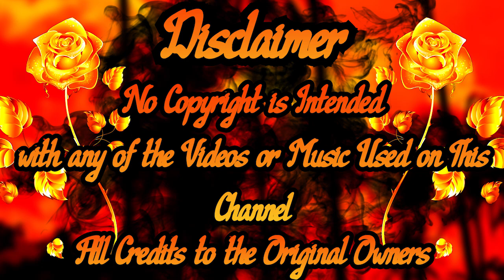BTS 방탄소년단 'Butter' @ THE MUSIC DAY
The Firkin CLOVES!!!???

And don’t forget to send me all your requests!!! 💐🌺 🌸💖💜
Love You All to Bits!